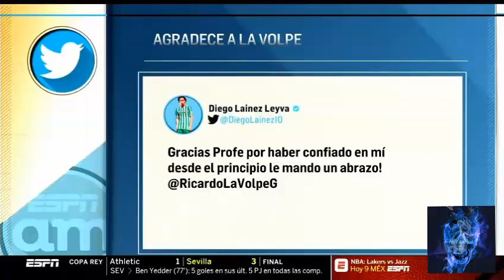ESPN AM LAINEZ LA ROMPERÁ EN EL BETIS SU AFICIÓN EMOCIONADA CON SU LLEGADA